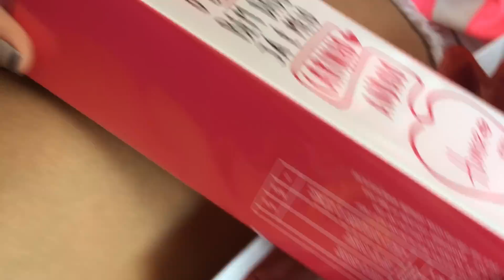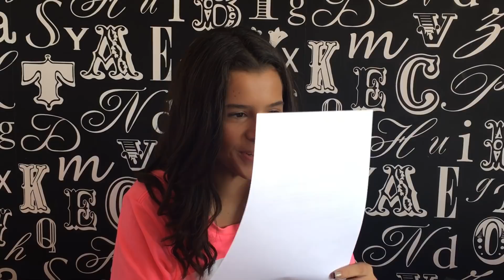MEUS PRESENTES DE ANIVERSÁRIO - GABRIELLA SARAIVAH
Ganhei ate presente do Youtube!!!
Galera, acompanhe comigo a abertura de alguns dos meus presentes de aniversario.
Vou abrir tudo na hora pra voces acompanharem comigo!

Fanpage: Gabriella Saraivah